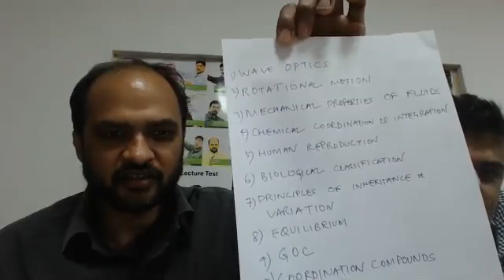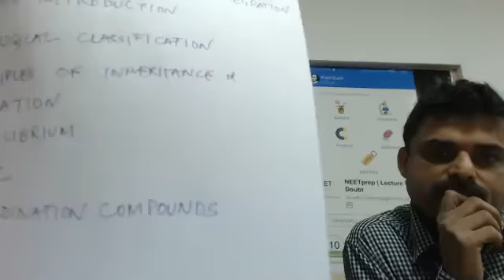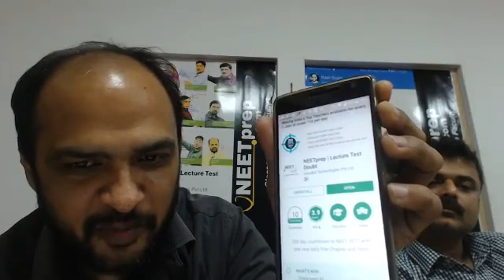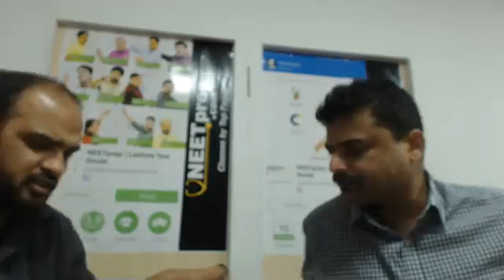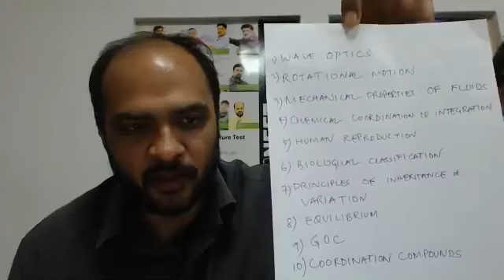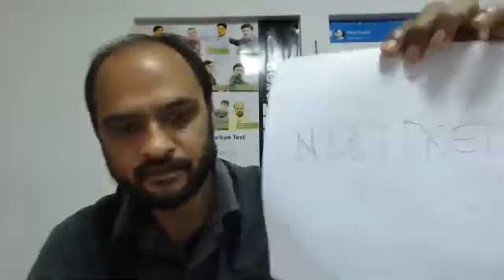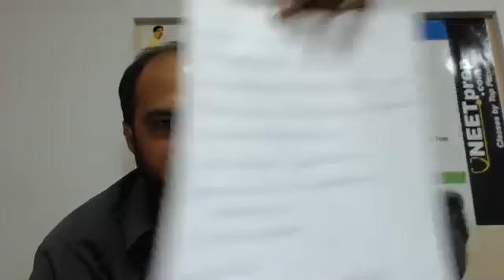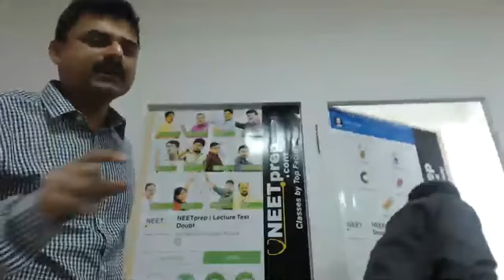FACEBOOK LIVE SHOW BY CEO OF MOKSH about Study MBBS Abroad at Cheap low cost Fees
MBBS in abroad for Indian students in a MCI approved university at Cheap / low cost fees structure options such as MBBS in Europe / USA is available from Rs. 9 to 60 Lacs! To study MBBS in Abroad is not at all the priority of any Indian student. However, MBBS in Abroad happens to be a great option since the fees structure of MCI approved universities is with low cost. There are around 10,000 Indian students gets admission to MBBS Abroad every year in 12 different countries.
Now Indian Students are dreaming the experience to study MBBS abroad since the quality of education is exceptionally high.

In 2016, the system of MBBS admission to the government and private medical colleges is completely changed. The government medical colleges would be through NEET – 1. The private medical colleges in India would be allowed to admit students on merit of NEET – 2 entrance exam. Hence, the Indian students aspiring to become doctor find it difficult to get a medical seat in India. As a result, Their is only option remains MBBS abroad.

From 2017 onward,  the system would be smoother when the government and private medical colleges would be strictly through merit through one entrance test – NEET 2017. Once the results are announced for 12th standard boards in April / May every year and after the AIPMT in May, the student generally knows where he or she stands in the competition. Hence, this is the right time for the student to carve a Plan B for themselves. The biggest benefit of MBBS abroad is you can study in MBBS abroad college / university without any entrance as well as low costs to study!